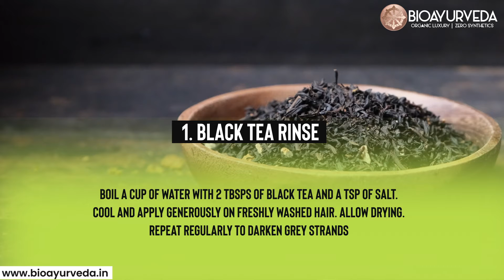VISIT VIDEO TO KNOW HOMEMADE HERBAL OILS FOR GREY HAIR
Premature grey hair, also known as Akala Palitya, is the consequence of an imbalance in Pitta dosha. It is also characterized as Kshudra Rogas. The grey hair treatment in ayurveda completely depends on the proper functioning of three doshas (Vata, Pitta & Kapha). The best remedies for grey hair is to use Ayurvedic oils. Home made oil for grey hair protects the follicle from surfactants by filling the gap between cuticle cells. Herbal oils for grey hair help in making the scalp healthy. When you gently massage the scalp, it helps in exfoliation and sometimes that helps in reducing hair fall and prevents grey hair naturally. If you want to know more about how to prevent grey hair and what can be the home remedies for grey hair, then click on the video and explore the Ayurvedic oils.